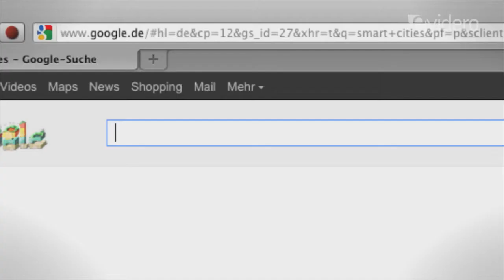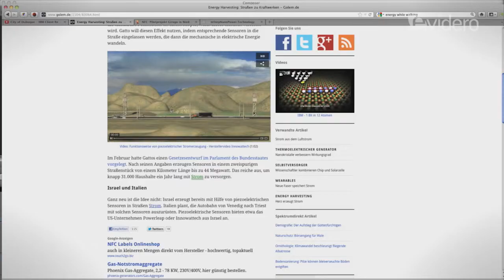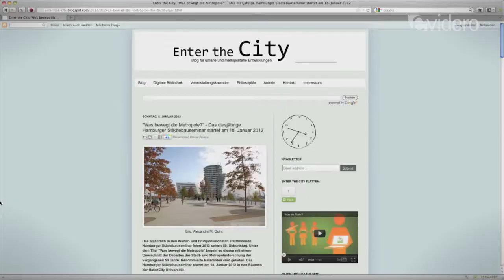Smart Cities - Technologie Intelligenter Städte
Smart Cities: Technologie, Ideen und Konzepte, die unsere Städte intelligenter und effizienter machen sollen. Ein Überblick -- ohne Anspruch auf Vollständigkeit.